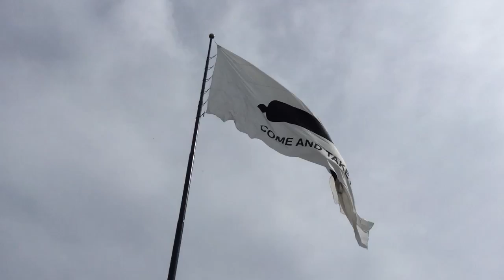Come And Take It!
Gonzales, TX